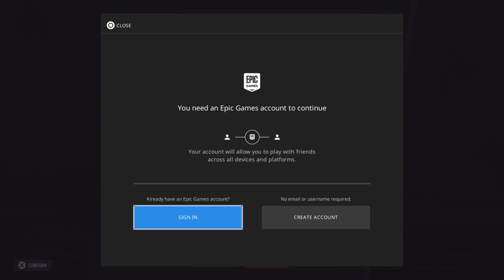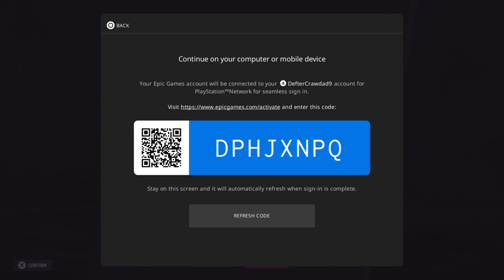Horizon Chase 2_